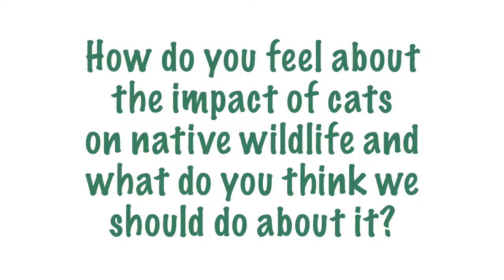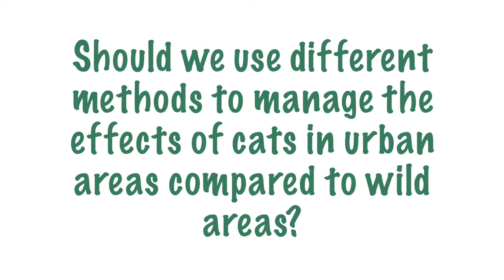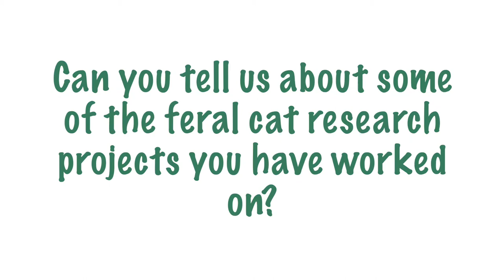Indoor Kitties Australia - interview with Dr Sarah Legge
We interviewed Dr Sarah Legge from the National Environmental Science Program, Threatened Species Recovery Hub  (NESP TSR Hub) to ask her some questions about feral cats, domestic cats and cat containment.

If you'd like to learn more, here are the links for some of the things Sarah mentioned during the interview: